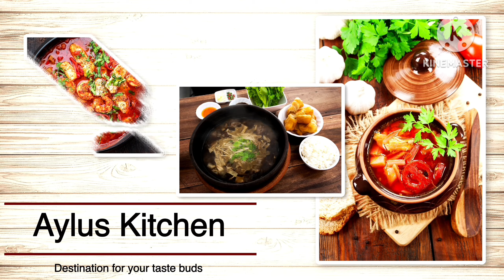കൊതിയൂറും ഇറച്ചിക്കറിയുടെ രുചിയിൽ ഒരു വെജിറ്റബിൾ കറി😋kerala style ഒരു നാടൻ വറുത്തരച്ച കറി👌